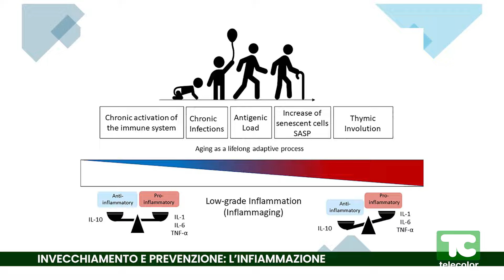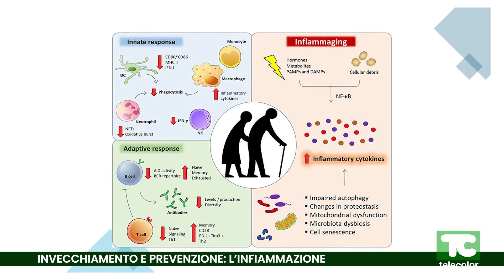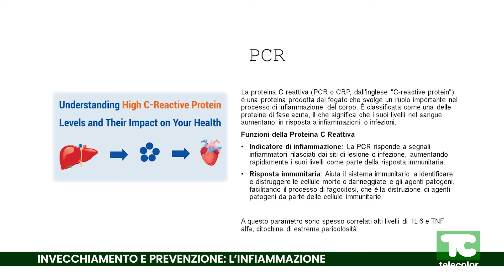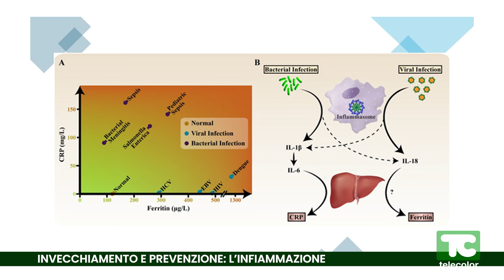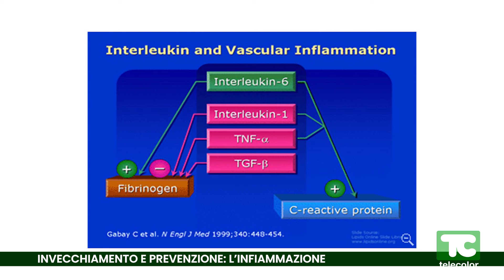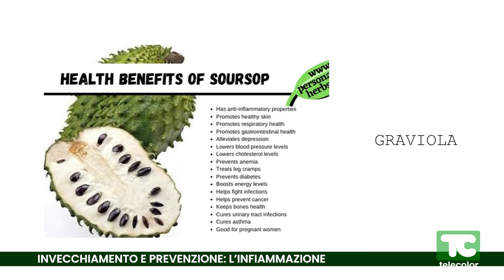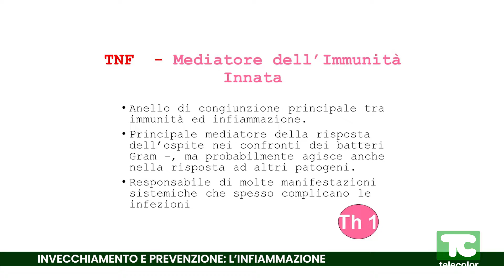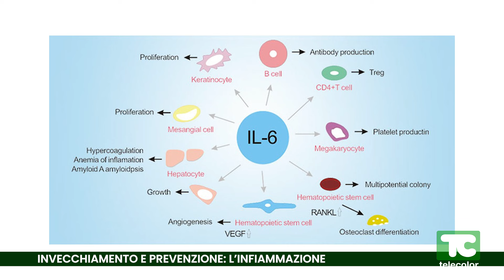Invecchiamento e prevenzione: l'infiammazione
Nuovo appuntamento dedicato all’invecchiamento e alla prevenzione insieme al dottor Ivo Bianchi, specialista in medicina interna, esperto di medicina naturale, autore di numerose pubblicazioni e docente. Si parlerà di infiammazione, di come riconoscere la problematica che l’ha provocata, il suo ruolo con l’avanzare dell’età e, soprattutto, come prevenirla e contrastarla, partendo da elementi naturali come funghi e piante, oltre che con l’alimentazione.